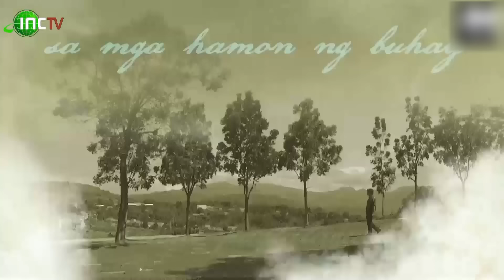ALITAPTAP (Part 1) | Paninindigan